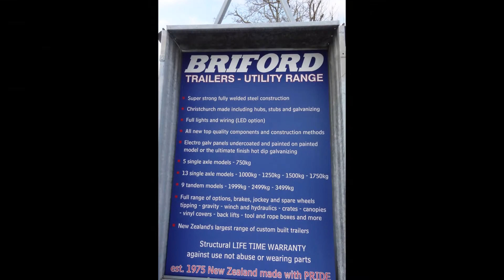Briford 6x4 1750kg Single Axle Digger Transporter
Briford Trailers established 1975 and because of the quality still the best value on the market.

Standard Spec:
1750 x 1200mm Inside deck measurements,
1750kg G.V.M,
1750kg hubs and stubs,
Christchurch made Springs,
Drop Axle,
Hydraulic disc brakes with Coupling guard,
Proven Strong RHS chassis and drawbar, open rail design,
Checker plate deck,
Bucket bar,
4 heavy load anchorage points,
2 heavy angle attached ramps with stop supports,
Large solid tyre jockey wheel, Christine Products Jockey Wheel (Swivel mount NZ Made Full Spares),
Galvanized rims,
8 ply tyres and mounted spare,
Hot Dip galvanized finish,
Stylish mudguards,
Guard braces,
Full LED Lights and Wiring,
14" Galvanised rims,
Mounted Spare wheel,

Other Options for diggers.
8x5 2499kg Tandem axle to carry a 1700kg machine $7011.00
11x6 3499kg Tandem axle to carry a 2700kg machine $10900.00

Awesome heavy-duty trailer.

Registration not included which costs $98.55, we supply the correct paperwork as photo ID required.

Use not abuse life time structural fatigue warranty (10 years commercial)
Any structural cracks or failed welds, just return to factory for repair, wearing parts 2 years warranty.